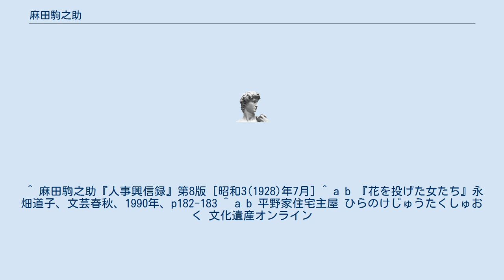麻田駒之助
麻田 駒之助（あさだ こまのすけ、明治2年10月14日（1869年11月17日） - 昭和23年（1948年）11月24日）は、日本の出版者、中央公論社の初期の社長。
『ホトトギス』の俳人で俳号を椎花。
 京都出身。
京都府人麻田栄之進の長男として生まれ、京都府立中学校（現・京都府立洛北高等学校・附属中学校）卒。
西本願寺内局に勤務し、大谷光瑞の意向により1892年（明治25年）、反省会庶務係となり上京、『反省雑誌』の編集に当たる。
1899年（明治32年）同誌を『中央公論』と改称。
1904年（明治37年）、反省会社長となり、滝田樗陰が編集を担当して言論・文芸雑誌として売り上げを拡大したため編集実務を滝田に委ね、1914年（大正3年）に社名を中央公論社と改めた。
社は本郷西片町の麻田の自宅内にあった。
1925年（大正14年）に樗陰が死去すると会社は危機を迎え、麻田は嶋中雄作に社を譲った。
 日本最初期の住宅作家とされる保岡勝也による和洋折衷住宅として1921年に竣工。
文京区西片2丁目にあり、洋館、茶室も付随する。
中央公論社発足時は、２階８畳間の畳の上にゴザを敷いて、その上に二、三脚の椅子と机を並べて事務所としていた。
のちに平野家の手に渡り、現在「平野家住宅」の名で登録有形文化財となっている。
 ^ 麻田駒之助『人事興信録』第8版 [昭和3(1928)年7月] ^ a b 『花を投げた女たち』永畑道子、文芸春秋、1990年、p182-183 ^ a b 平野家住宅主屋 ひらのけじゅうたくしゅおく 文化遺産オンライン